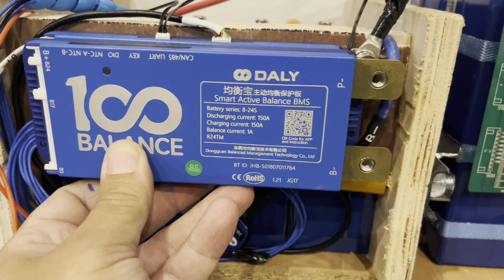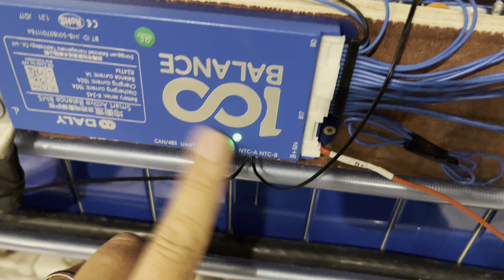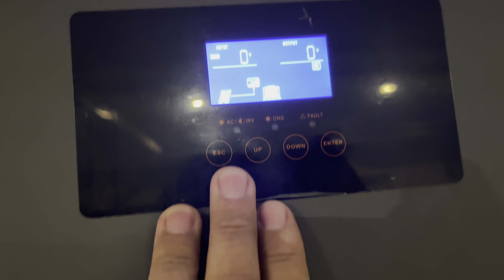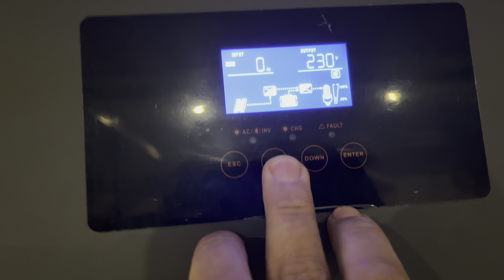LiFePo baterie na doma part 3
Dodělání držáku BMS, zapojení kabelů a první spuštění LiFePo baterie v domácí 48V FVE🧑🏽‍🔧